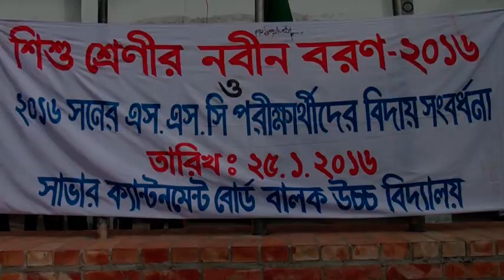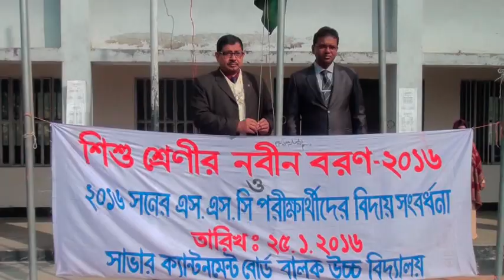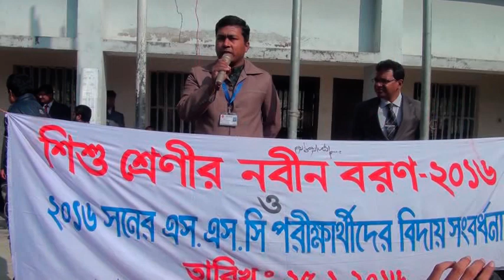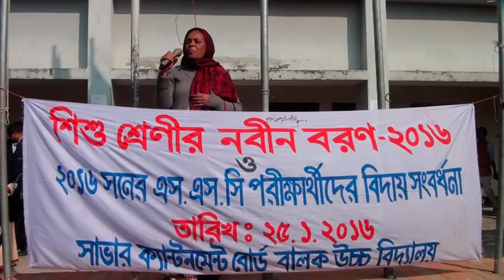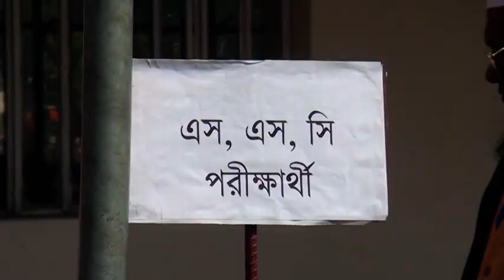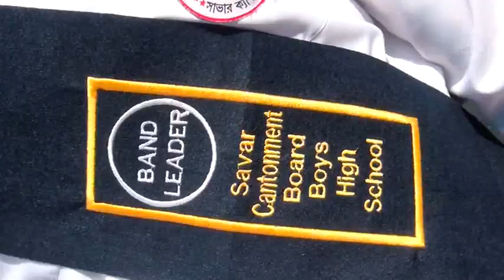SAVAR CANTONMENT BOARD BOYS' HIGH SCHOOL NOBIN BORON 2016 PART 01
ভিডিও প্রকাশের বিলম্ভর জন্য আমরা দুংক্ষিত।